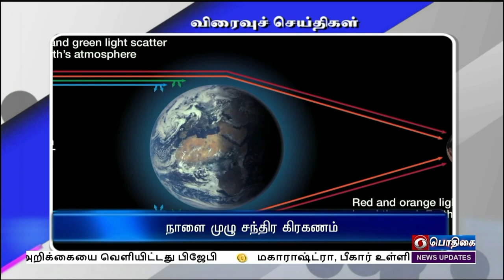பொதிகை காலை 8.00 மணி விரைவுச் செய்திகள் [07.11.2022]PodhigaiTamilNews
1)  தில்லியில் காற்றின் தரம் மேம்பாடு

2)  ராஜஸ்தான், பஞ்சாபில் வழக்குகள் அதிகரிப்பு

3)  நாளை முழு சந்திர கிரகணம்

4)  கர்ப்பிணிகளுக்கு நிதியுதவி - அமைச்சர்

5)  தேயிலை தோட்டக்கழகத்தை மேம்படுத்த நடவடிக்கை